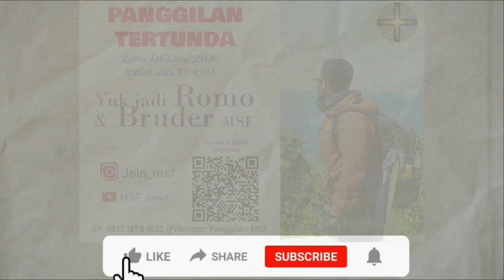Renungan Harian - 16 Februari 2021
Selasa, 16 Februari 2021, oleh:
Rm. Lucas Heri Purnawan (Ipeng) MSF
Vicarius Parrochialis Paroki St. Yusup Pati

Tema: Mohon Roh Pengertian